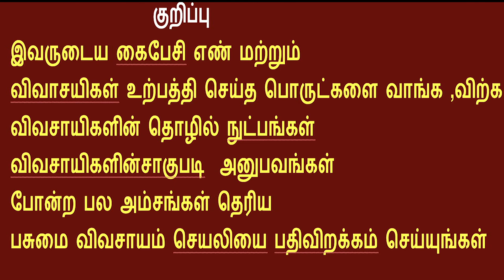அம்மான் பச்சரி மூலிகை சாப்பிடுவதால் உடலுக்கு ஏற்படும் நன்மை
விவசாய தொழில்நுட்பங்கள் மற்றும் விவசாய  நிகழ்ச்சிகள், வாங்க மற்றும்  விற்பனை போன்றவை உடனுக்குடன் தெரிய

இந்த வீடியோவில் விவசாய தோழி ராஜீ அவர்கள் அம்மான் பச்சரி மூலிகை பற்றியும்  அவற்றை சாப்பிடுவதால்  உடலுக்கு ஏற்படும் நன்மை
கள்  பற்றியும் சொல்கிறார்